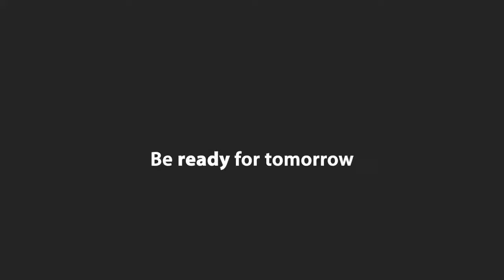Denise Freier | Learning with Leaders Podcast